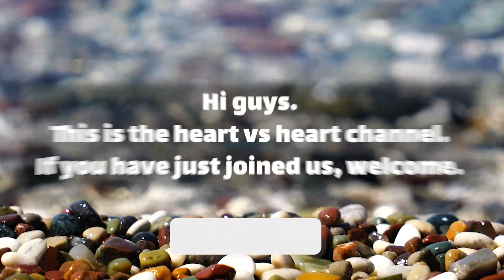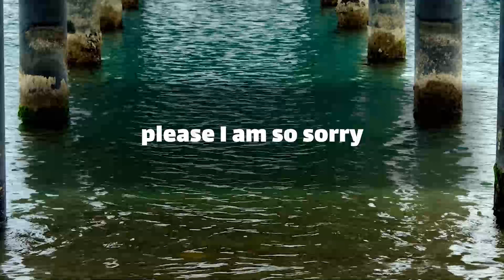😨❗❗ dm to df message 💬🥀 I miss you.. 😓💔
Text👇 💞🧡💝
babe
baby girl I may not be in the best place
to live by your side right now
 I let my feelings lead me into hurting and scaring you
 I beg you to forgive me my love
I know that I am missing a lot of beautiful things
 as you are mad at me
I'm sorry I hurt you
 please let's be
what we have always been
I miss those spots of you already
almost everything looks blank to me
 even Foods … (Continue in video 😍💟)
playlist👇 Message
⚡ TimeStamps Chapters⚡
00:00 LOVE
00:01 beginning of love
00:54 Message
divine masculine  💟
dm df 🤍
dm message to df today 💝
dm tarot 💞